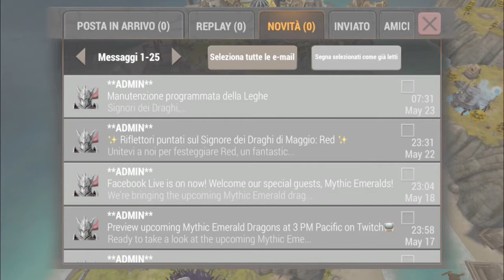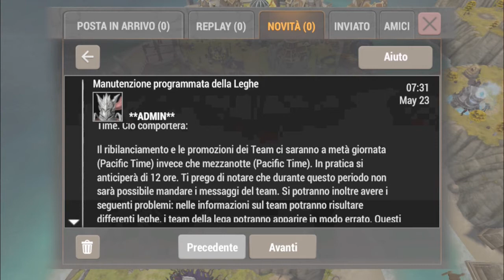Conclusione fortificazione - Nuove leghe in arrivo?